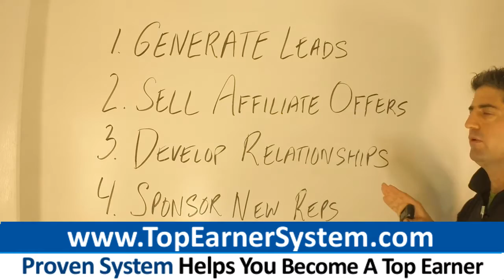QNET Top Earner Secrets: How To Be A Top Producer In QNET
Get The System Designed To Make You A Top Earner In QNET

0:26 QNET
0:36 QNET Reviews
0:17 QNET Login
1:29 QNET Bussiness
1:21 QNET

QNET distributors: Are you looking to become a top producer? If so, keep reading.

If you seek to become a top earner, it's vital you get way beyond merely talking to colleagues, associates, family and friends about your business..

You have to learn how to market- like a REAL business!

Below are 3 strategies 7-figure earners taught me I have successfully used to take my business to an entirely new level:

- Manage Time Effectively

Time is your mist precious asset as a QNET business owner. Employees get paid for their time, even if they don't use their time effectively.

Business owners generate income in proportion to how effectively they turn time and resources into results. It's important to use your time productively if you want to succeed in QNET.

Schedule your time in advance. Define when your QNET business activities are going to get done. Decide in advance what you are going to do during that time.

Concentrate on tasks that will generate money. Closing, creating marketing pieces and generating leads are critical. Prevent getting interrupted or distracted. When you work, turn off your phone and close your door.

Start your work time with the most critical tasks. When you work on your QNET business, begin with the tasks that bring in the most money. Define your hourly rate. Divide your target weekly earnings by the number of hours you want to work your business. This number defines how much your time is actually worth.

You might expect to earn $200 an hour or more. Could you find someone to do your yard work, shopping and other tasks for a lower hourly rate? If the answer is yes, then why not hire someone to do these tasks? Outsource low level tasks.

- Out-Promote The Competition

A straightforward way to become a top QNET earner is to simply market more than other people. It's true your skill level will impact your network marketing results.

But it's also true that the amount of your activities matters as much as, or more than, the level of skill you apply to each task. Marketing more than others means generating more web traffic and creating a greater number of leads each day than others.

If you use videos and articles to generate traffic and leads for your business, then publish more articles and videos than everybody else. Every time you implement more advertising, then go ahead and place a larger number of ads, in more places, than most of your competitors promoting QNET.

Do webinars once or twice weekly, if webinars are part of your strategy. Don't conduct a webinar just occasionally. Being an extremely prolific marketer means sending an email broadcast with valuable tactics (and a call to action!) to your list daily. Not occasionally. Every day!

Outproduce the competition in QNET by putting up more marketing content than everybody else. If you attract more website visitors, produce a larger number of leads, and do more presentations than your competitors, you'll certainly earn more than the QNET competition.

It's not an issue if these people are not interested in your QNET opportunity.

Finally, by selling beneficial marketing tools on the front-end, you differentiate yourself. You'll set yourself apart from the hundreds of thousands of networkers who just promote their business opportunity like an overzealous robot. You're going to come across more like a trusted guide and not just a cheap hustler.